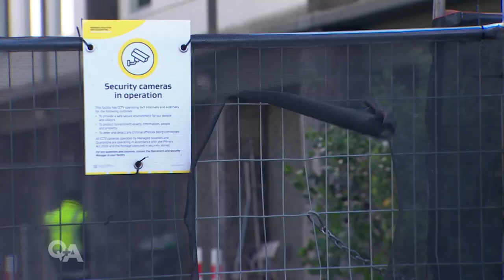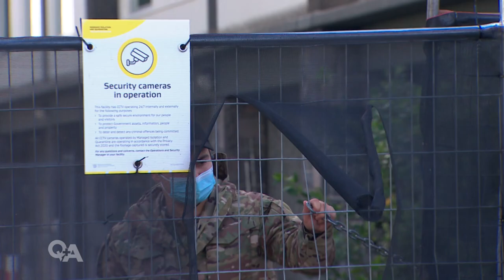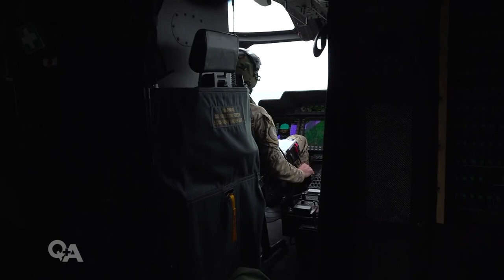How to replenish the army’s ranks | Q+A 2023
Whena Owen looks into how the NZ Defence Force can replenish their ranks, with attrition rates running extremely high.